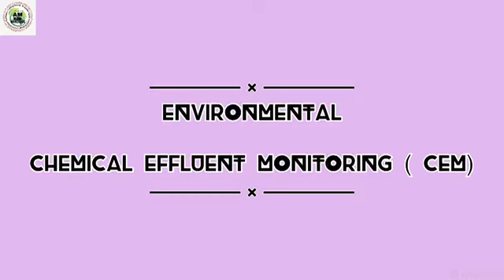CHEMICAL EFFLUENT MONITORING (ENVIRONMENTAL)